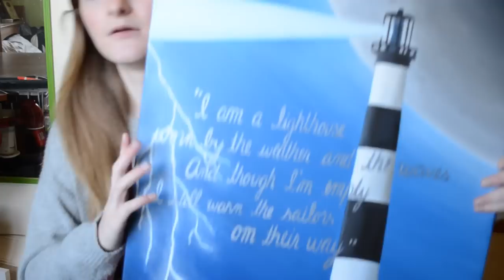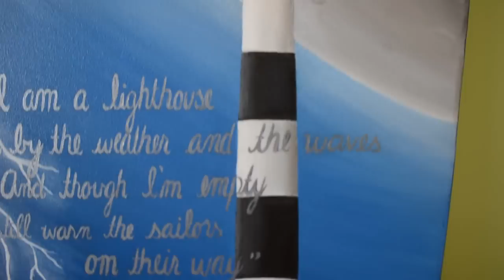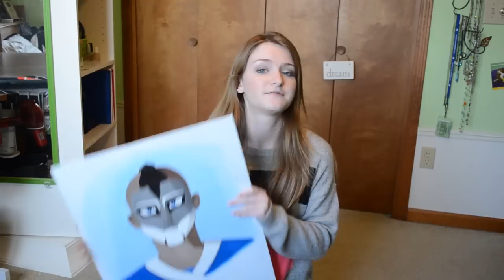I'm changing my background painting!?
So my classes haven't started yet for college and I was sitting in my room when I realized I still hadn't given my aunt a painting I had done for her. That painting is the lighthouse in the background of my videos!

So I decided that a cool tradition could be to change that painting every year or after a certain time. But I can't decide which painting to choose! So it would be a great help if YOU helped choose which one! Just let me know down below if you would like to see Sokka or my trees in the background :)